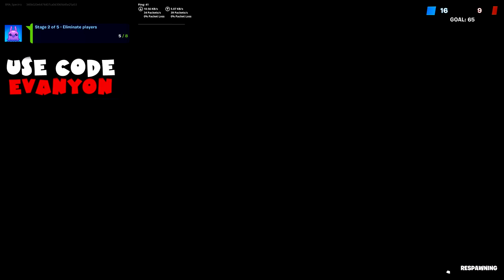(Chapter 2) Fortnite Season 8 Week 7 Challenges - The Cube Queen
0:00 Intro
Cube Queen Page 1
0:55 Survive Storm Circles while carrying a Sideways weapon (5) & Eliminate a player with the Sideways Minigun (1)
4:11 Shakedown Opponents (2)
6:31 Use a Shadow Stone or Flopper to phase for 3 seconds near a player (3)
Cube Queen Page 2
9:19 Deal damage to players with the Sideways Scythe (150)
10:51 Complete a Bounty from a Bounty Board (1)
11:44 Get player headshots with the Sideways Rifle (2)
12:54 Glide in the smoke stacks at Steamy Stacks (1)

Use code "EvanYon" when you spend your V-Bucks on Fortnite, buy games on the Epic Games Store to support the channel, every link to support (When using the code I earn a portion of the sales EpicPartner EpicAmbassador).